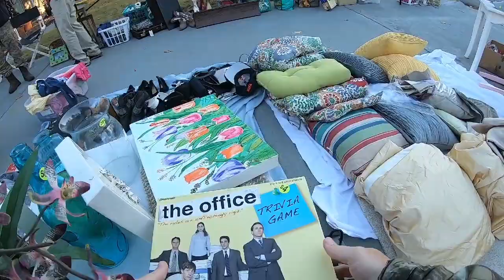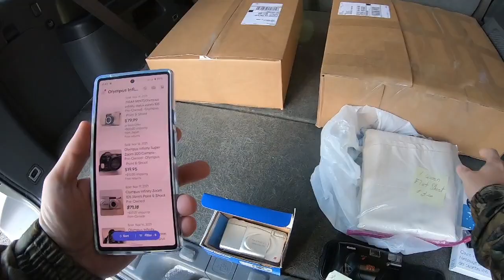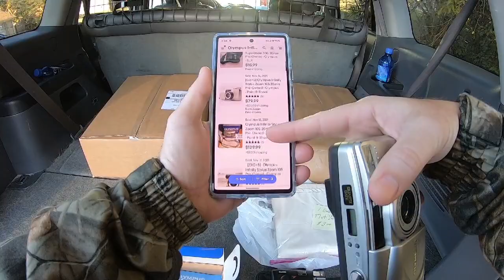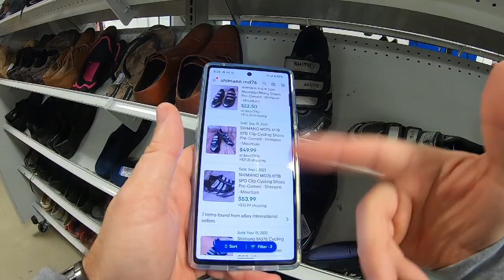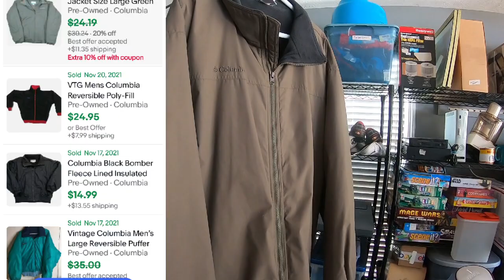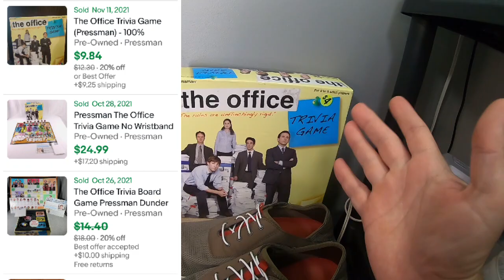MAKING EXTRA MONEY FLIPPING FROM YARD SALE TO EBAY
yard sales can be a hit or miss game but you got to stay at it b/c you never know when you might hit a homerun!

Ebay store

If you feel obliged to show support for the channel! And I do Thank you!